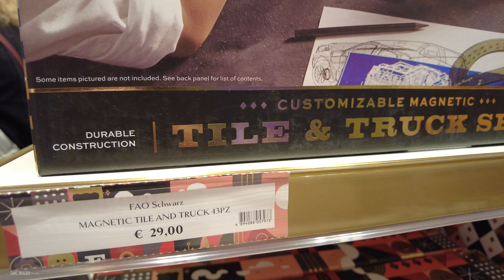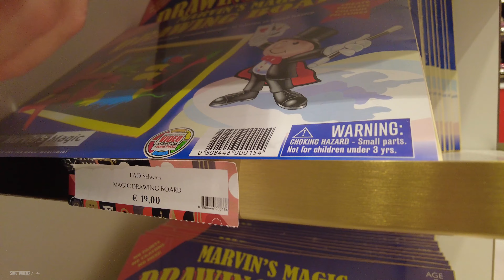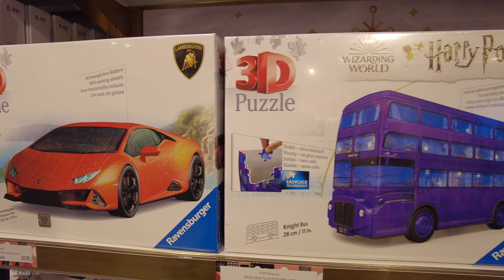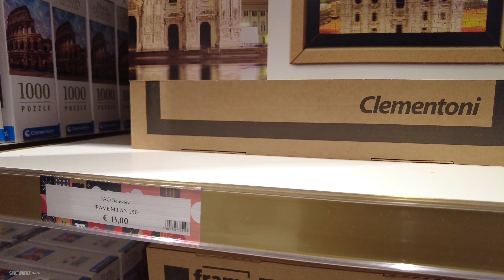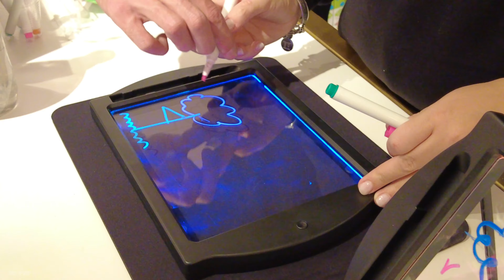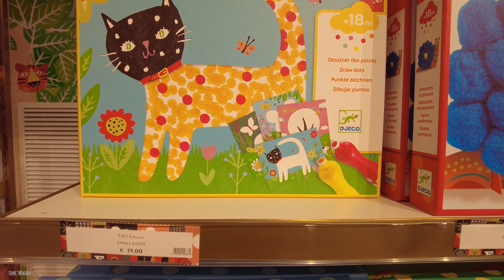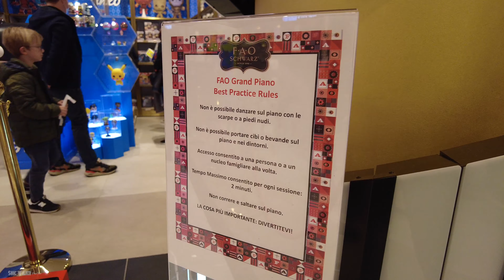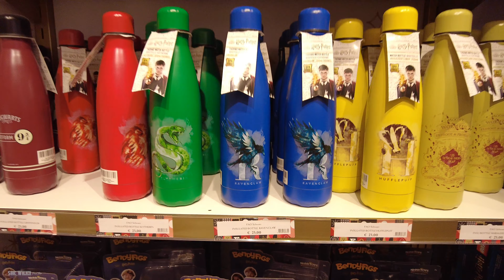Walking in Milan FAO SCHWARZ FULL TOUR from Cordusio Toy Store New Most Iconic Toy Brands 4K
FAO Schwarz is an iconic children's toy store that offers a wide selection of amazing, unique toys and other memorable gifts for kids, Join me to explore what inside the Amazing new store in DownTown Milan.

04:16 Magic Drawing Board
11:51 Second Floor
15:35 Discovery
17:41 Majorette
19:28 Basement
21:43 Barbie
25:03 Marvin’s Magic Trick
27:58 Sylvanian Families
28:38 Bunny by the Bay
29:26 The Grand Piano
30:34 Stylist
30:55 Adoption Center
32:03 Magic flying Saucer
33:03 Harry Potter
33:44 Disney Characters
34:36 Wooden Play